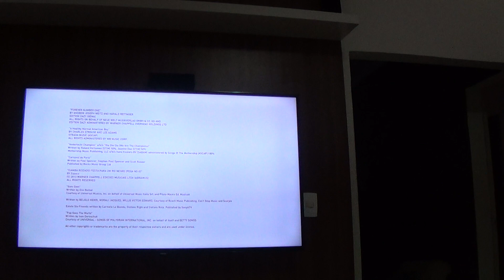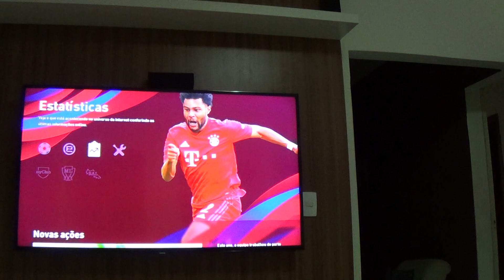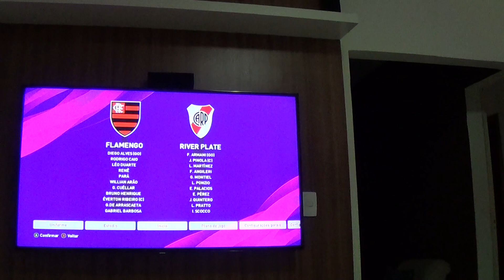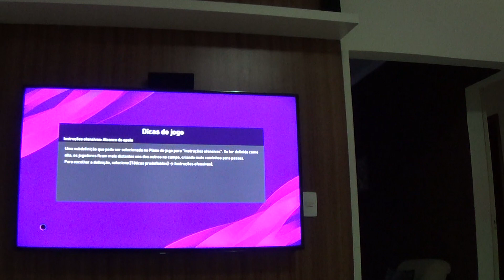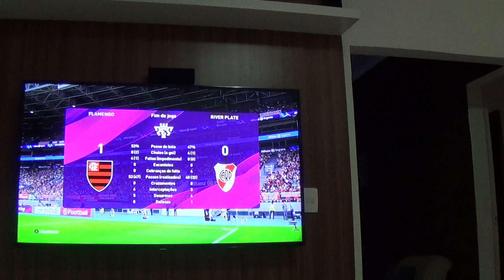PES 2020 análise do jogo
Nesse vídeo faço uma análise do PES 2020 verificando sua jogabilidade.
Curta minha página no Facebook Universo Cultural.